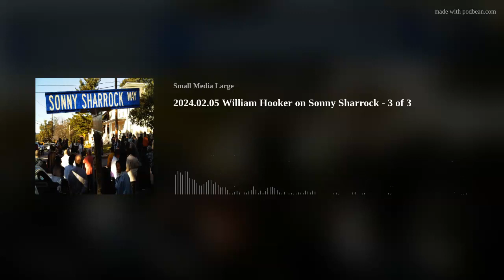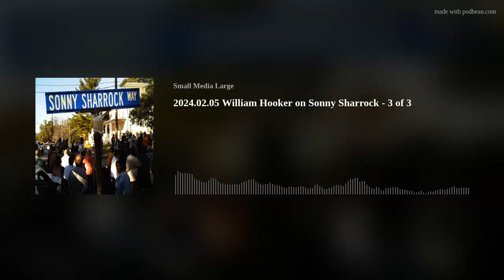2024.02.05 William Hooker on Sonny Sharrock - 3 of 3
Not all of our heroes have streets named after them but this one does.  So, will we be playing recordings of Sonny Sharrock on Deep Focus this Monday night (Feb 5)?
Will they be recordings that you've never heard?
Will we have an insightful listening session with drummer/conceptualist William Hooker?

Find out Monday night from 6pm to 9pm NYC time on WKCR 89.9FM, WKCR-HD and wkcr.org.  Next week it goes up on the Deep Focus podcast on your favorite podcasting app

Photo credit: Mitch Goldman October 2, 2010.